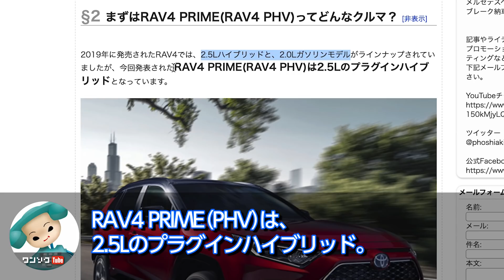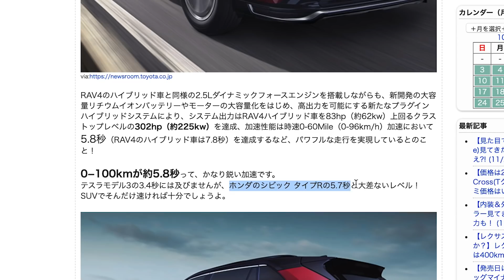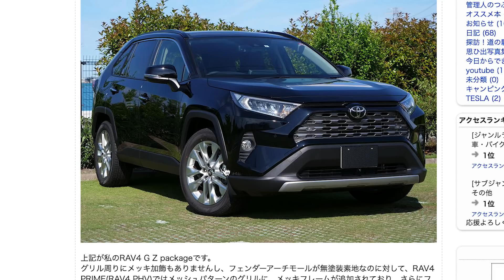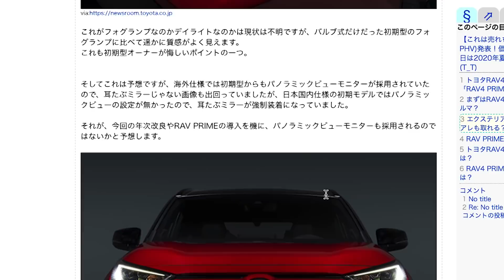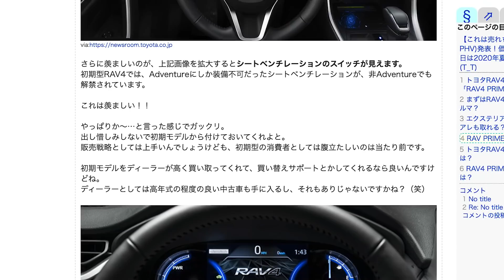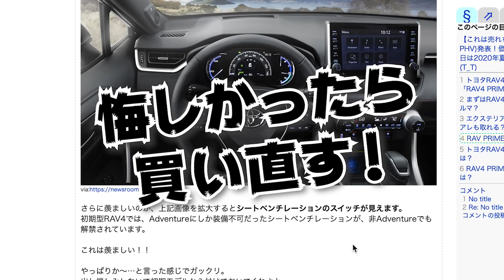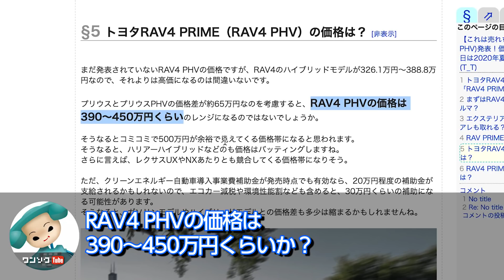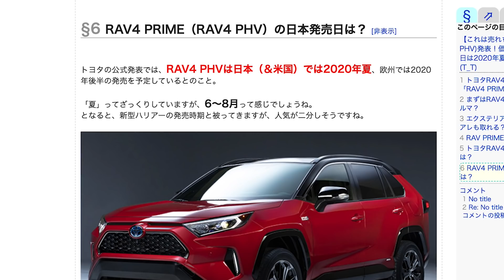【これは売れちゃう】新型RAV4 PRIME(RAV4 PHV)発表！価格予想は390万円〜？ 初期型オーナーが泣く仕様 | TOYOTA RAV4 PRIME PHEV 2020-2021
RAV4 PRIMEこと、RAV4のプラグインハイブリッドが発表されました！ワタシ自身RAV4のガソリンモデルのオーナーですので、複雑な気持ちです。
というのも、初期型で不満だったところが解消された充実装備でデビューするっぽいからです！（T_T）
やっぱりかー！って思いましたが、今回はそんなトヨタの新型RAV4 PRIME（RAV4 PHV）の充実した装備の数々や、予想価格、そして日本発売時期などを分析します！

私が購入したRAV4 G Z packageの納車後レビュー動画もぜひ！

2019年11月現在の愛車（最新情報はチャンネル概要欄を参照）

2017.09- ホンダ N-BOXカスタムターボ
2018.04- VW ゴルフ7.5 Highline
2018.12- レクサス UX250h F SPORT
2018.12- ボルボ XC40 T4 R-design
2019.05- トヨタ RAV4 G Z package
2019.09- レクサスRX300 F SPORT

2019.12- MAZDA3 X Burgundy Selection（納車予定）
2020.01- メルセデスCLAシューティングブレーク（納車予定）
2020.01- ホンダN-WGNカスタムターボ（納車予定）